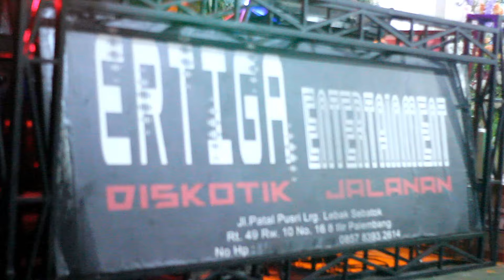Ertiga Entertainment | Anggur Terlarang | Live Talang Keramat | Acara Bpk Selegar | Beken Production